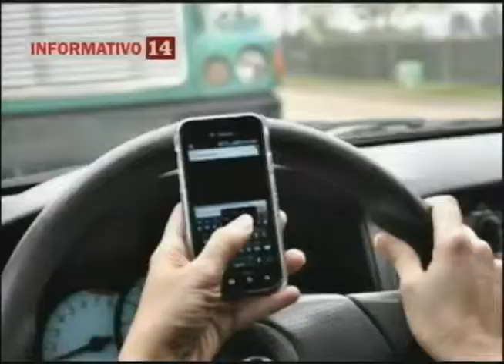ADJUDICADA LA AMPLIACIÓN DE LA VÍA CALI JAMUNDÍ